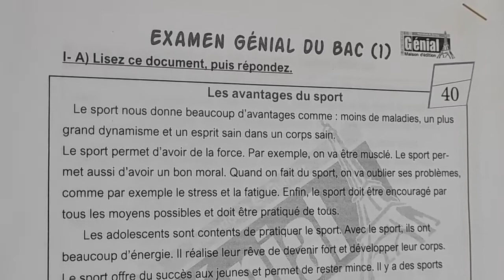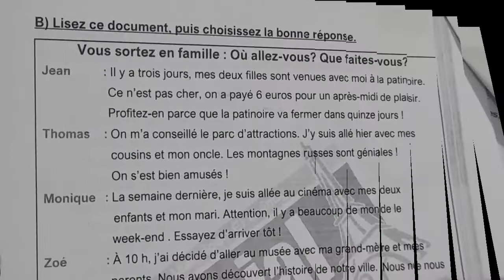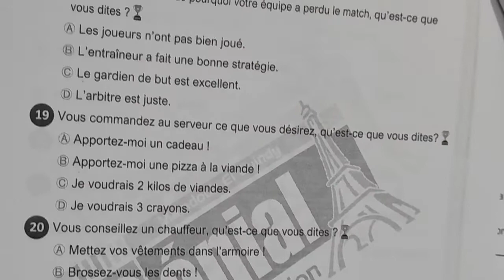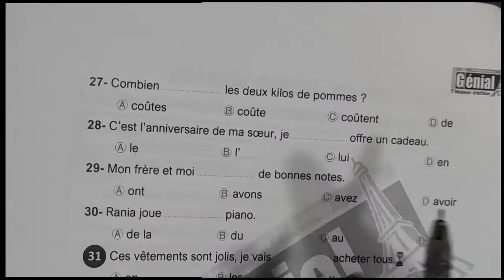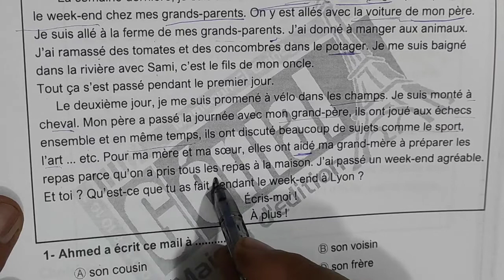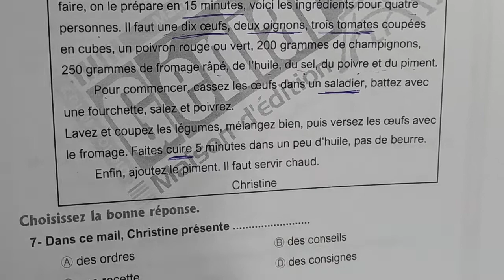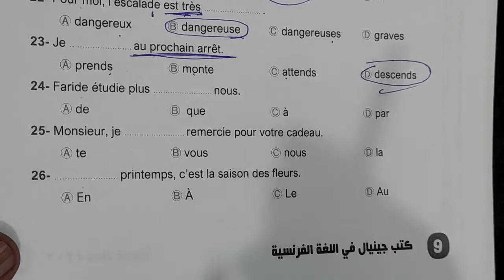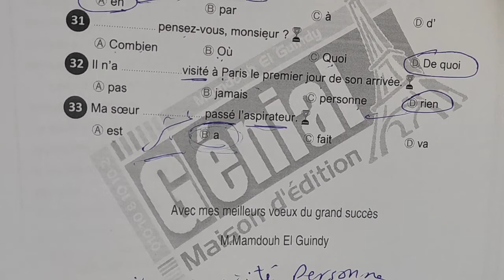حل البوكلت(1_2) من جينيال حسب اخر تعديل لامتحان الصف الثالث الثانوي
ده رابط ورق البوكلت
# مسيو_ مصطفى_ السقا